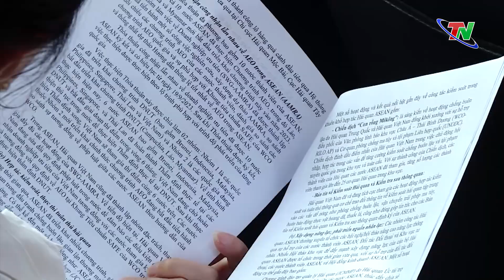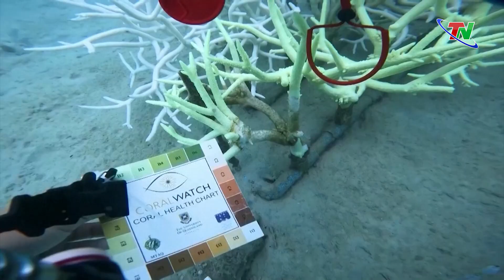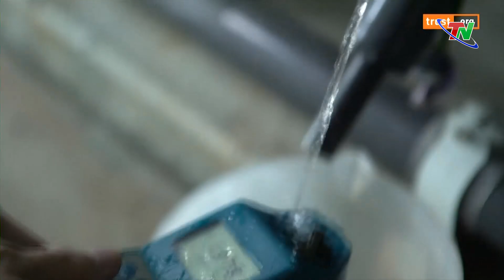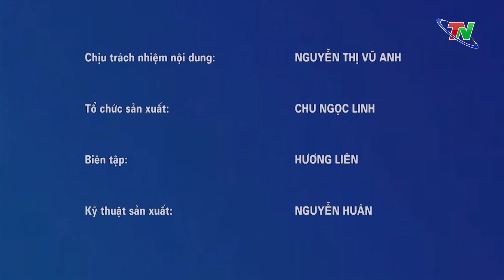Bài học quản lý nước sạch từ Singapore – Cộng đồng Asean | Thái Nguyên TV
00:00 Chủ tịch nước Tô Lâm tiếp Đại sứ các nước ASEAN và Timor – Leste
03:03 Đăng cai Hội nghị Tổng cục trưởng Tổng cục Hải quan ASEAN
04:54 Khai mạc trọng thể Đại hội thể thao học sinh Asean lần thứ 13
06:31 Nước biển 'sôi lên' tẩy trắng rạn san hô ở Thái Lan
08:18 Bài học quản lý nước sạch từ Singapore